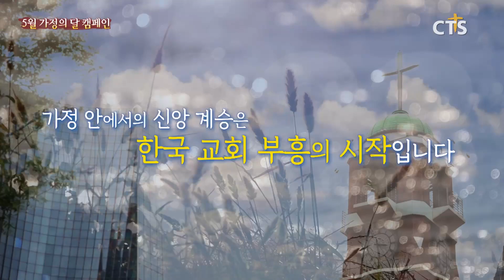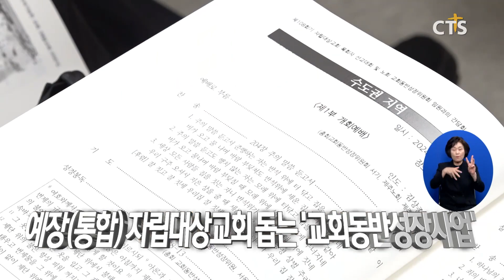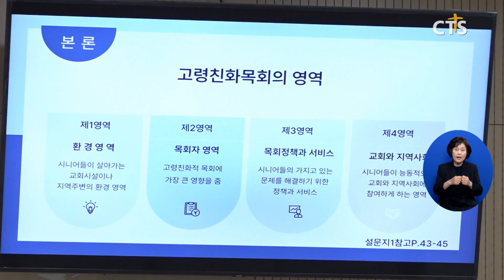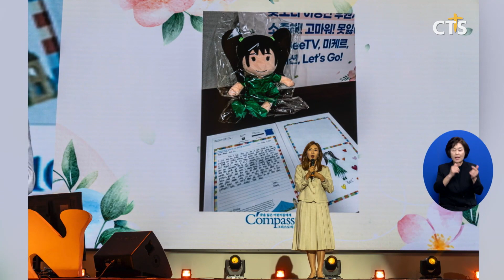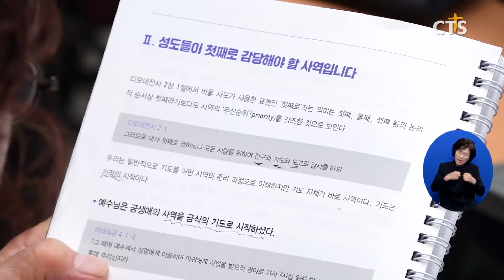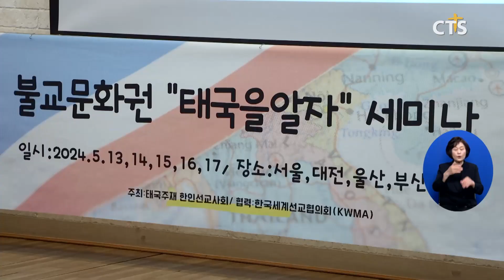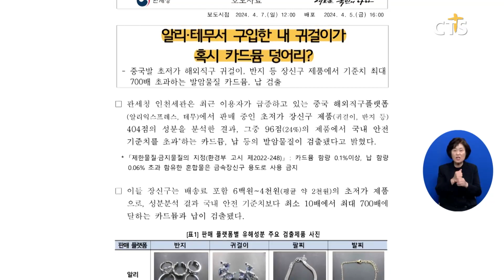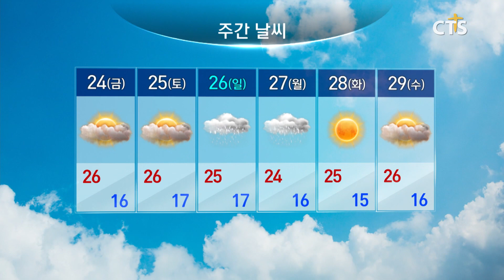2024년 5월 22일 전체뉴스ㅣCTS뉴스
헤드라인
1. ‘2024 기문콘 페스티벌’ 개최, “기독문화로 세상문화 선도하자”
2. 제41회 환경 주일 연합예배, “나무, 흙, 바람이 주는 위로”
3. 예장(통합) 자립대상교회 돕는 ‘교회동반성장사업’ 3회차 마무리 “새로운 패러다임 세울 때”
4. ‘생명의 빛을 온 세계로’, 2024 CTSWEEK in 광주
5. 교계 찾은 황우여 비대위원장, “국민 위한 정치, 기도 요청”
6. 한국컴패션 2024 나눔 콘서트 ‘꽃서트’ 성료
7. 행복한출생 든든한미래·다음세대목회부흥운동본부, 저출생 극복 업무 협약
8. 예하성 제73회 정기총회, 김영준 총회장 선출
9. CTS-YPP, GCLP 진행 위한 업무협약 체결
10. 주요 단신

지역별 소식
1. 지구촌교회 창립 30주년, 중보기도 컨퍼런스
2. 기감 원주남지방 존 웨슬리 회심 286주년 기념 연합성회
3. 태국주재 한인선교사회 불교문화권 ‘태국을 알자!’세미나
4. 좋은교회 캠핑집회 "캠핑, 힐링, 점핑"
5. 광주양림교회 정태영 목사 원로목사 추대 감사예배
6. 울산태화교회 김민철 목사 제6대 담임목사위임 감사예배
7. 소셜브리핑 - 크리스천을 위한 세상 보기